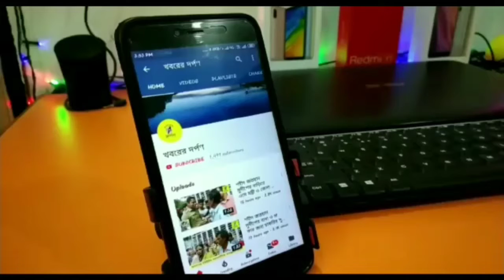উত্তরপ্রদেশের ঘটনায় দোষীদের শাস্তির দাবিতে বাম ও কংগ্রেসের যৌথ উদ্যোগে পলাশীতে বিক্ষোভ মিছিল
Bangla news# kaliganj#